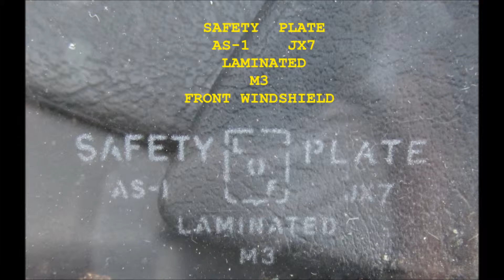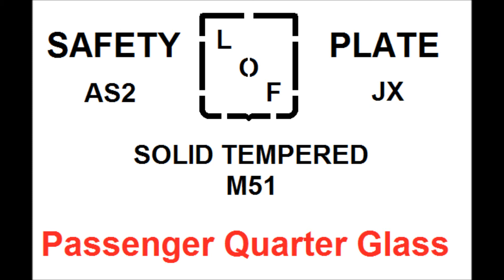1968 Chevrolet Chevy 2 Nova Date Coded Glass